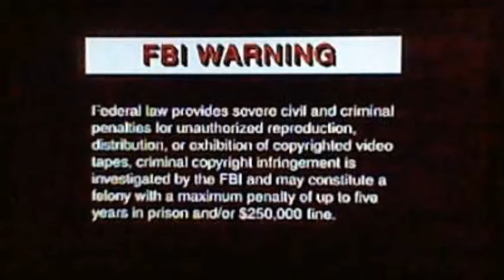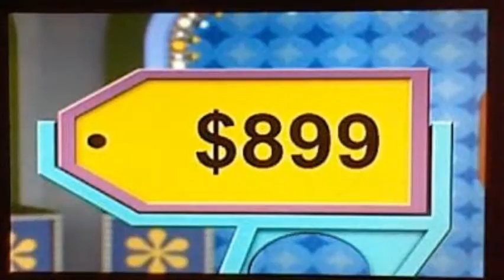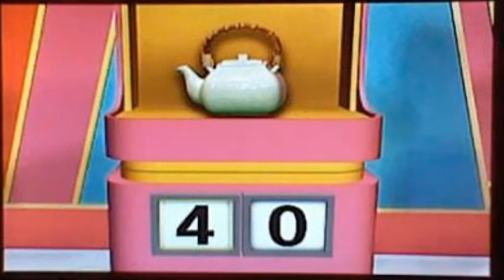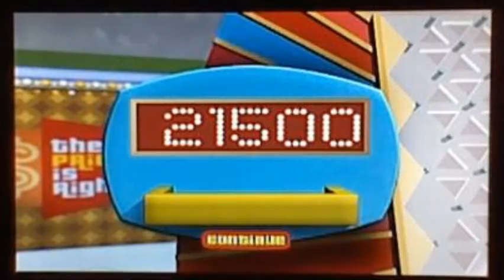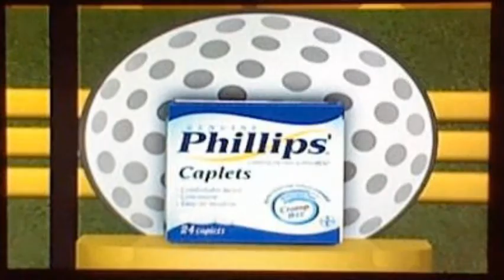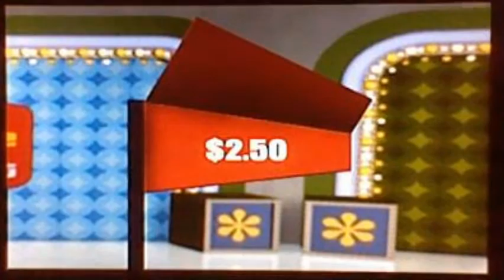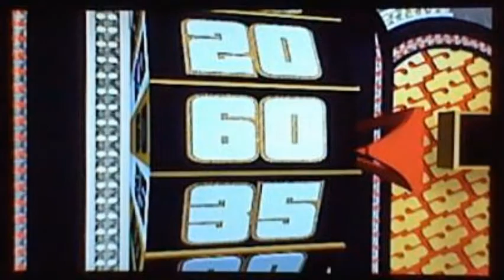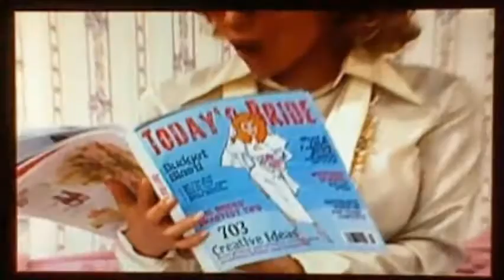The Price is Right 2nd Edition DVD Game Episode 2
were Episode 2 of The Price is Right 2nd Edition DVD Game.